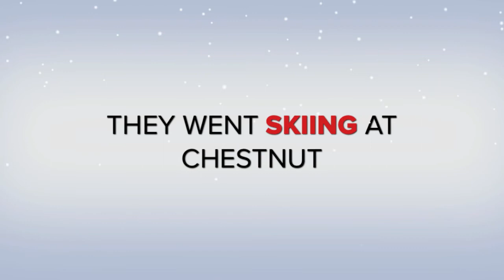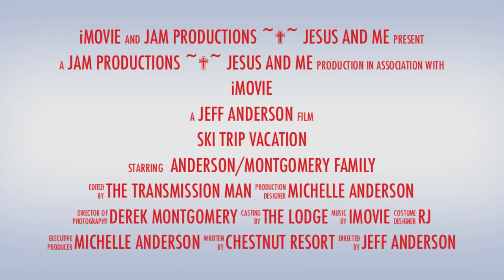SKI INTRO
The beginning intro for our winter trip to Iowa/Illinois for Christmas ski trip to Chestnut mountain.